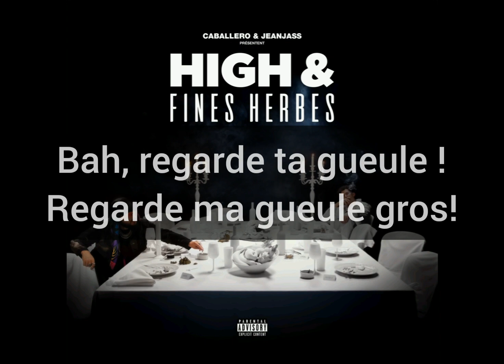Caballero et Jeanjass - Bigflo et Oli feat. Bigflo et Oli [vidéo lyrique]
Voici les paroles du featuring de deux duo de rap français et belge: Caballero et Jeanjass 🖤💛❤️ avec Bigflo et Oli 💙🤍❤️. La version audio de cette chanson est sortie hier. J'ai fait attention à ne pas faire de fautes d'orthographe.

Toutefois si vous en voyez, Prévenez-moi dans les commentaires !

Supporte-moi en mettant un like, en partageant et en t'abonnant à ma chaîne!